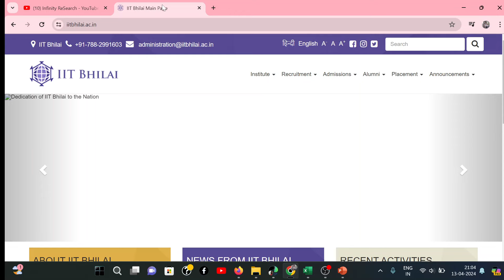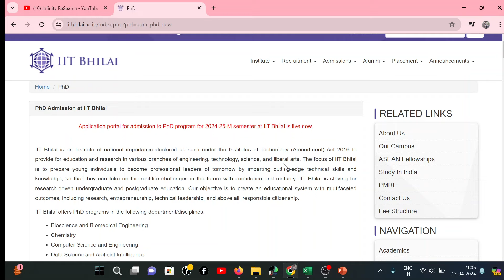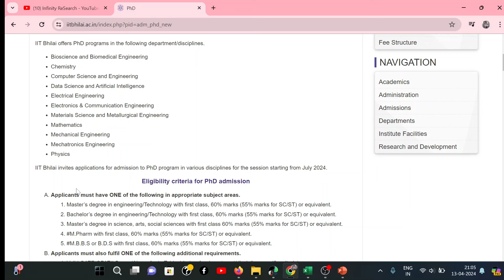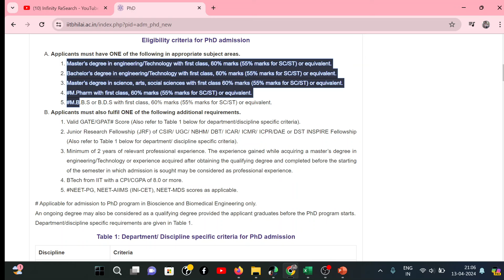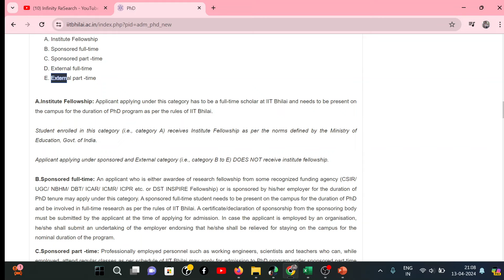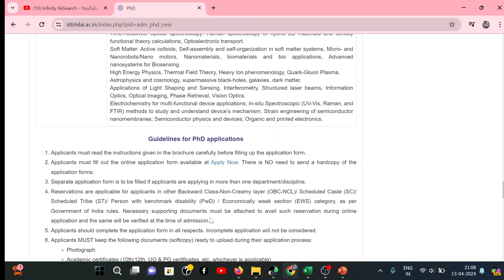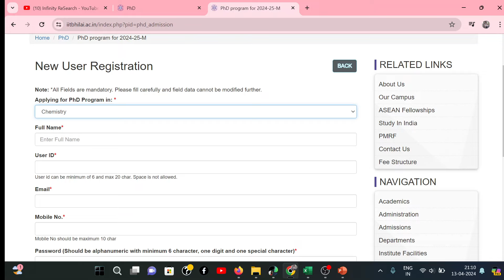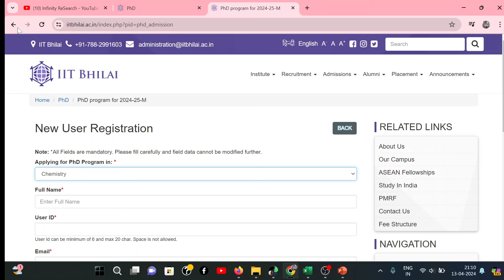IIT Bhilai PhD Admission 2024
Hello Everyone,

IIT Bhilai PhD Admission 2023 | PhD Admission 2023
Last Date: 30 April 2024